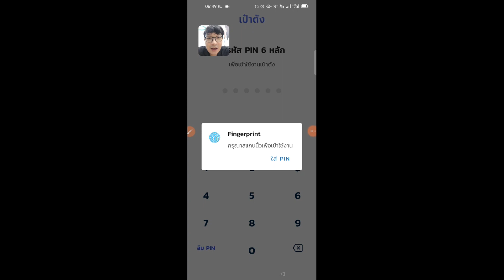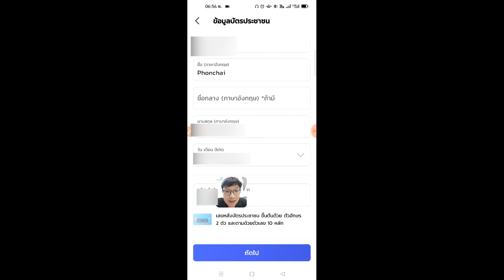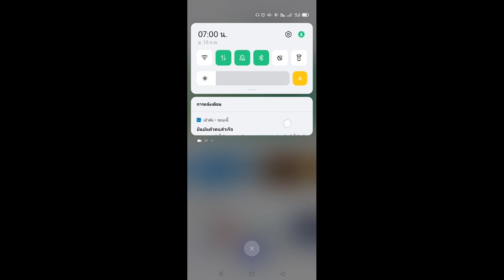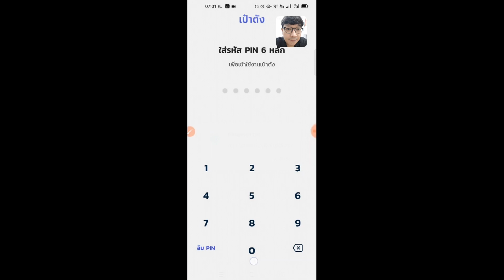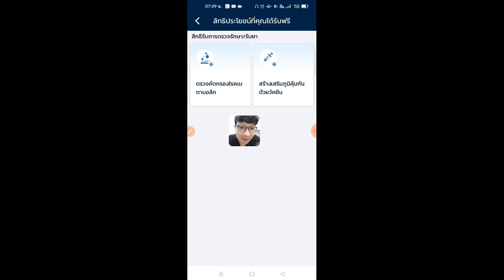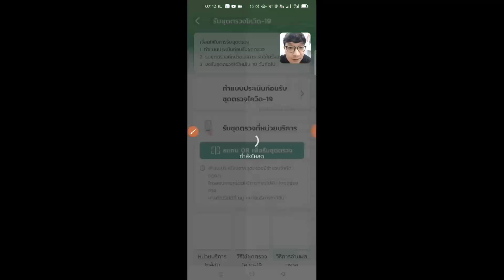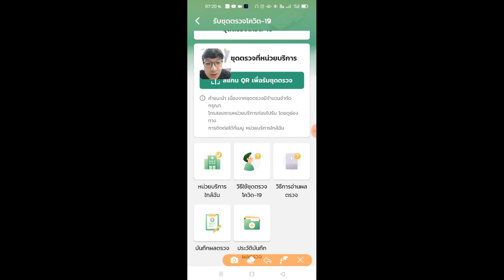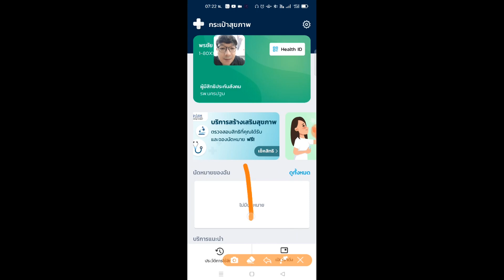วิธีสมัครใช้กระเป๋าสุขภาพ ในแอปเป๋าตัง รับบริการเสริมสุขภาพฟรี!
มีหลายบริการเกี่ยวกับสุขภาพให้เราได้เลือกใช้กันฟรีๆ สำหรับเมนูกระเป๋าสุขภาพ ในแอปเป๋าตังของเรานั่นเองนะครับ อาทิเช่น รับที่ตรวจโควิด19ฟรี รับยาและอุปกรณ์ด้านการคุมกำเนิดฟรี ตรวจโรคบางชนิดฟรี วิธีการสมัครใช้ก็ไม่ยากเลยครับ.